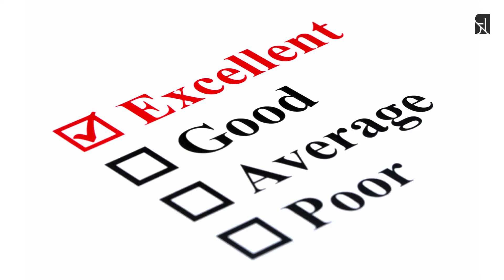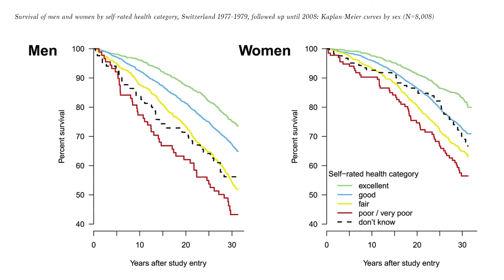Powerful Self-Rated Health 강력한 건강 자기평가 (ENG SUB)(Stress Free Life 박정환 보건학 박사님)